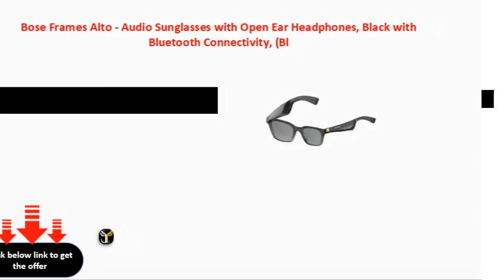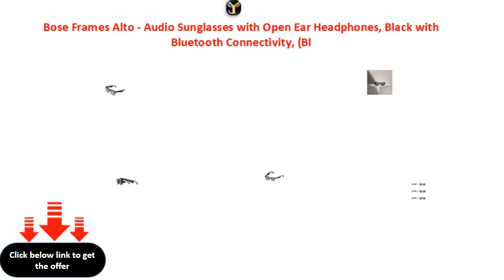Bose Frames Alto Audio Sunglasses with Open Ear Headphones, Black with Bluetooth Connectivity, Bl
Bose Frames Alto - Audio Sunglasses with Open Ear Headphones, Black with Bluetooth Connectivity, (Black, S\\/M)
Bose Frames Alto  Audio Sunglasses with Open Ear Headphones, Black with Bluetooth Connectivity, (Black, SM)